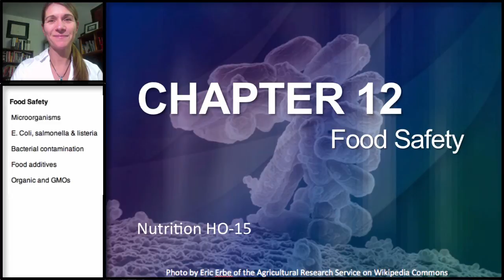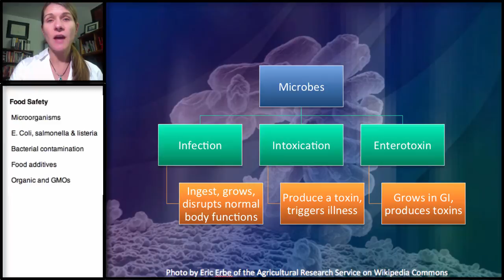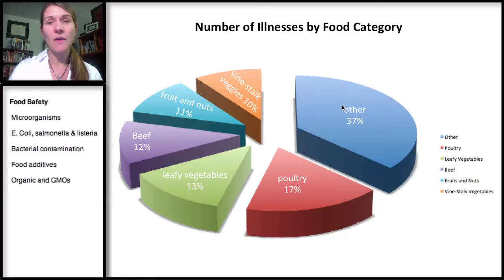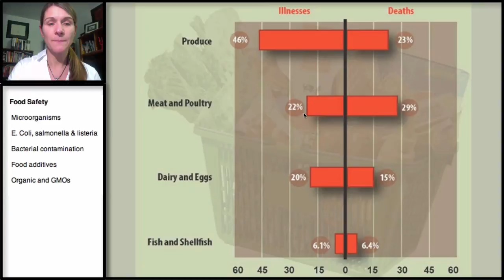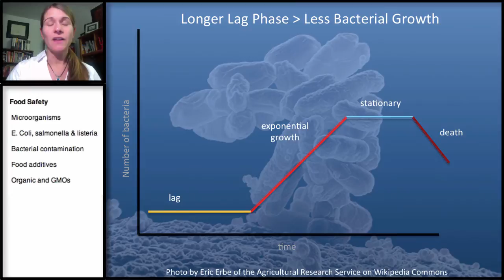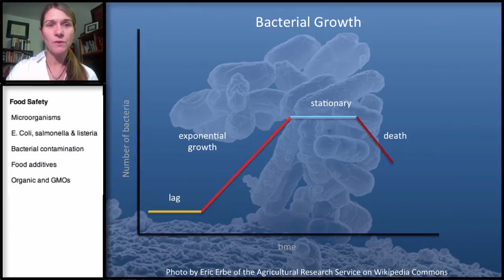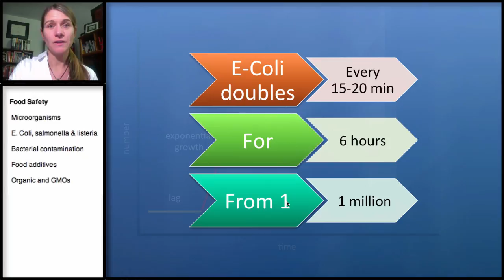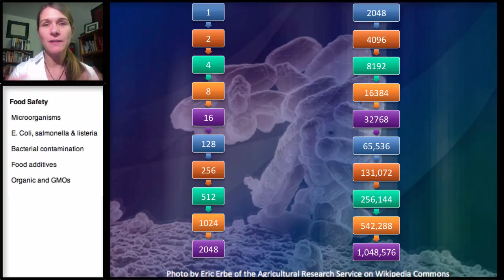15.1 Food Safety: Microorganisms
Definition of microorganisms, which cause spoilage and which cause infection, the way in which microorganisms cause foodborne illness, including infection, intoxication and enterotoxins and the types of foods associated with foodborne illness (food poisoning).